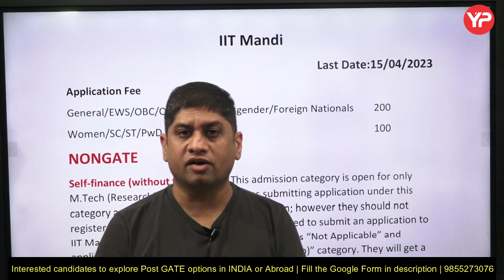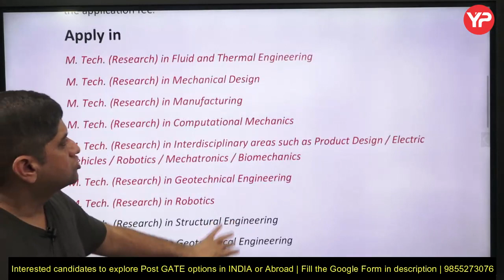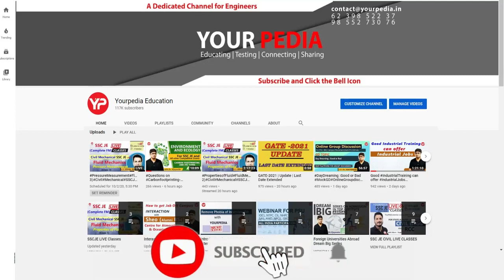Best opportunity for Non GATE students | MS from IIT Mandi | MTech from IIT without GATE 2023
Best opportunity for Non GATE students | MS from IIT Mandi | MTech from IIT without GATE 2023 | Post GATE Counselling 2023 | MTech in IIT's without GATE with Scholarship | Post GATE Counselling & Guidance by YourPedia 2023 | Important Video! GATE Over, so What Next? Explore all career options India & Abroad post GATE | Post GATE Counselling 2023 or Post GATE guidance will be launched by YourPedia soon after GATE 2023 exam is over in February 2023.